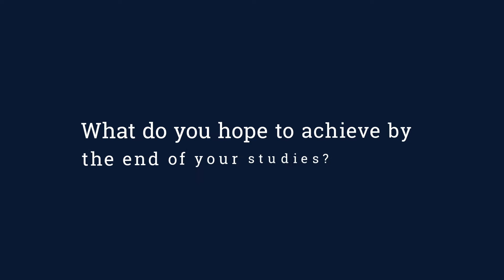Cranfield Student Journey: Meet Zongjian, Autonomous Vehicle Dynamics and Control MSc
Zongjian joins us to study an Autonomous Vehicle Dynamics and Control MSc.

He tells us why he chose to study at Cranfield, his first impressions of being on campus and what he hopes to achieve this year.